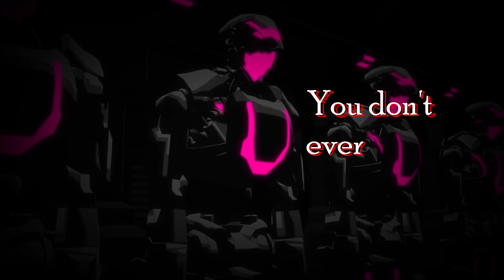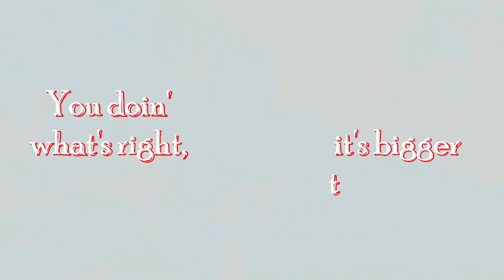RWBY AMV - Swing | Adam Taurus Edit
Song: Swing by EARTHGANG from Marvel’s Spider-Man 2